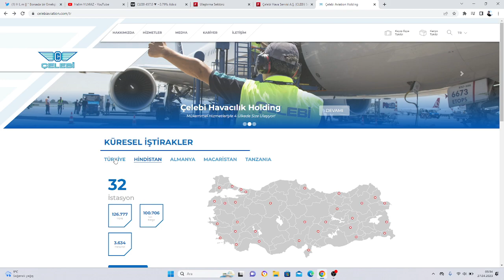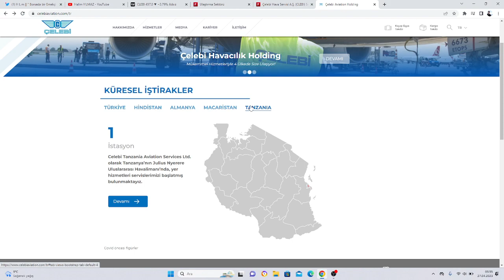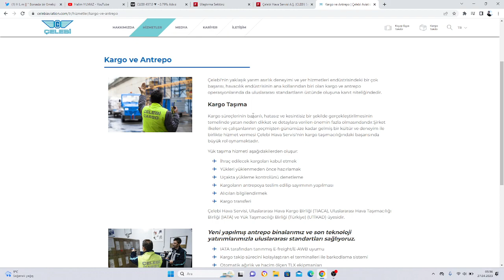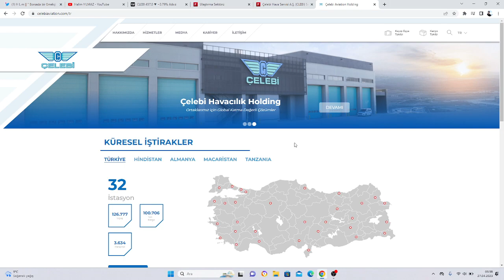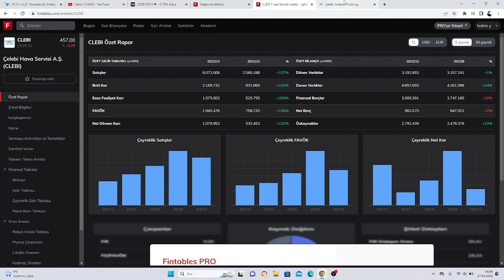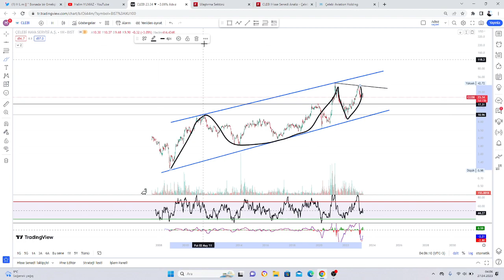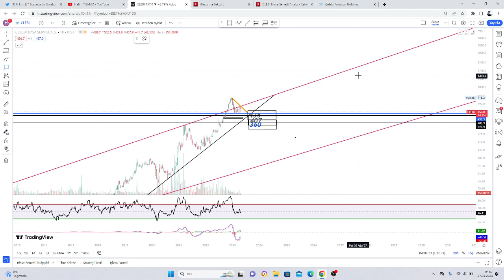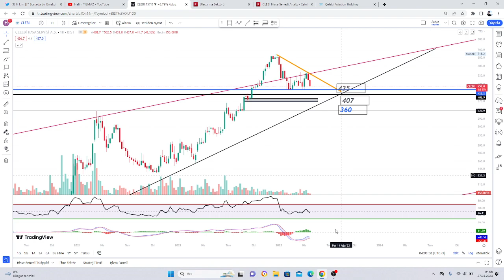CLEBI ( Çelebi Hava Servisi A.Ş. ) İNCELEME